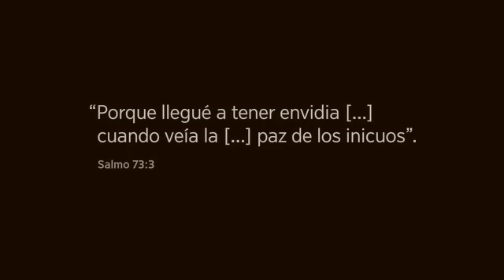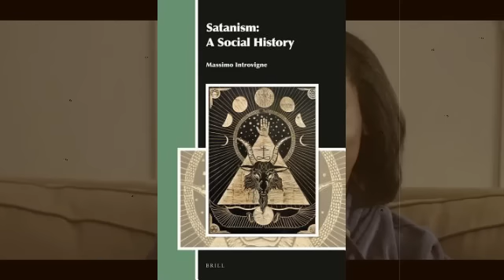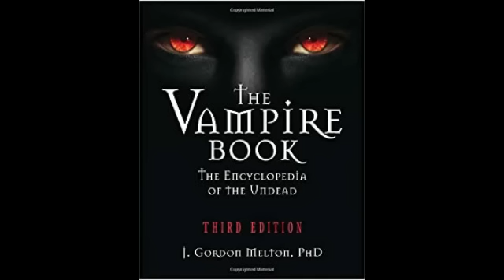Sufren las Madres que son Testigos de Jehová en este DIA ESPECIAL 10 de Mayo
analizamos el comportamiento de una mama que es testigo de jehova
y felicidades a todas las mamas en este dia especial